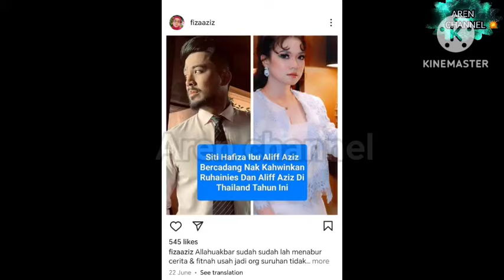"JODOH SEMUA DI TANGAN TUHAN" MENANGIS IBU ALIFF & ALIFF S3DIH LAMARAN DITOLAK RUHAINIES ⁉️😱😱